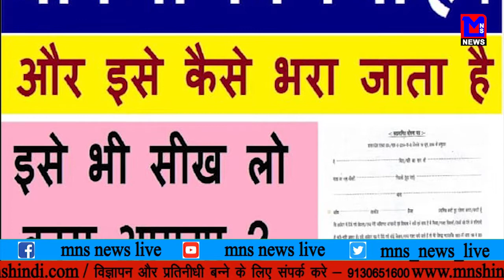MNS NEWS LIVE IN HINDI